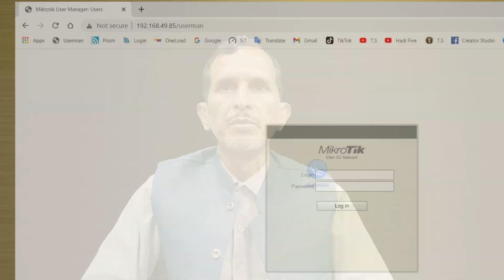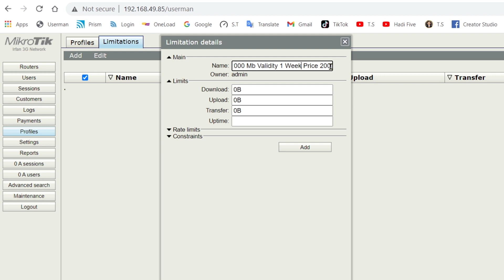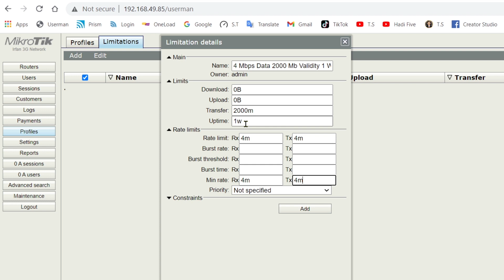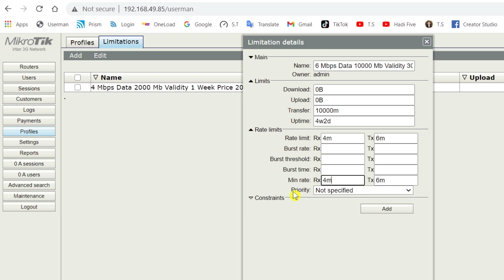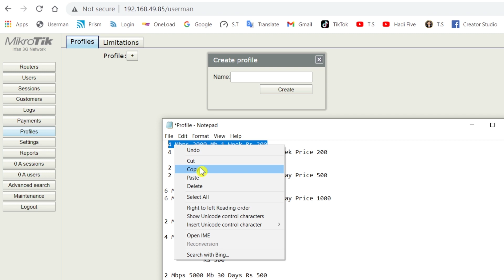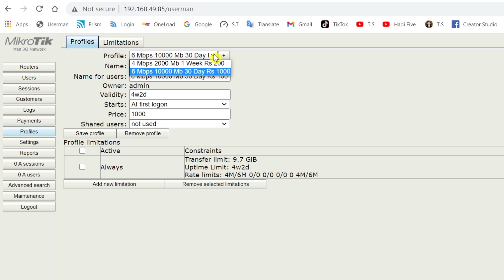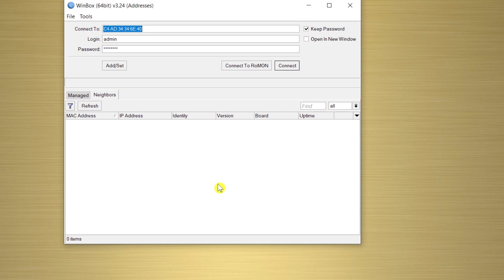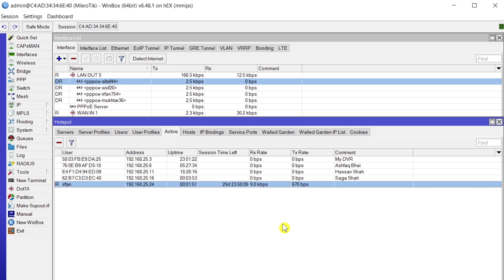MikroTik Radius Server | Profiles And User Speed Limit Configuration Part # 11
Cover Topic

1.user manager service in mikrotik
2.mikrotik user manager configuration
3.mikrotik user manager radius server
4.Mikrotik Radius Server Basic Configuration
5.setting radius server and mikrotik hotspot
6.mikrotik hotspot user manager configuration

Hello Friends Welcome To The  Technical Shahjee  Official YouTube Channel
My Channel A Provides Online Video Classes For WiFi Networking &
Computer Tips And Tricks & Photo Editing  & Video Editing

Popular Videos And Playlists From My Channel

1.internet Service Provider Business in Pakistan | isp business in Pakistan

2.How To Configure MikroTik | Router Board Hex RB 750 Gr3

3.How To Install MikroTik OS ON PC | MikrtoTIk Installation | With CD And Bootable USB

4.Free Complete Computer Course | Free Computer Training in Urdu/Hindi

5.How To NanoStation M2  | New Configuration 2021 As Access Point Mode With 3D Effect

6.TP Link WR840N | Wireless Router | TP Link TL WR840N | Unboxing

7.virtualbox 64 bit not showing | virtualbox 64 bit not showing windows 10 | virtualbox 64 bit not showing